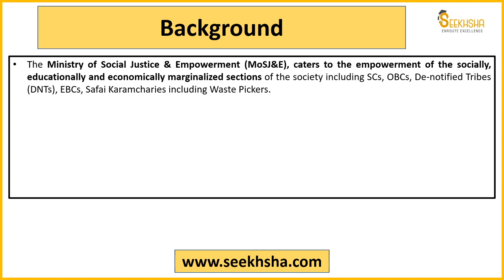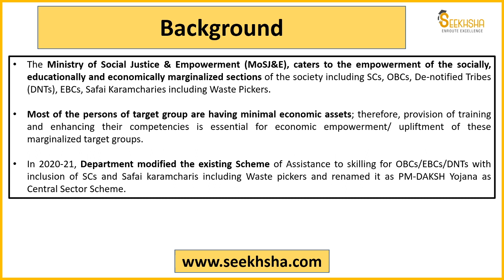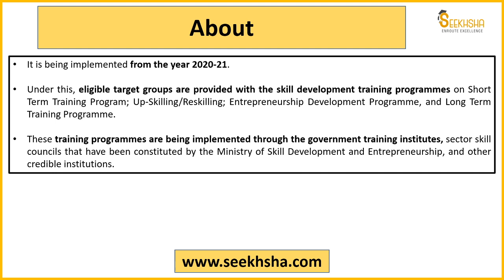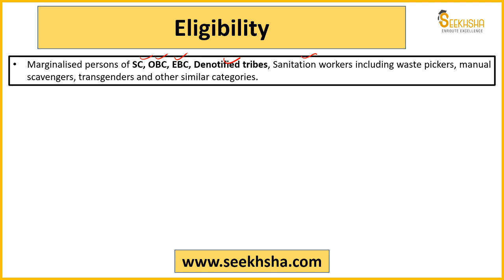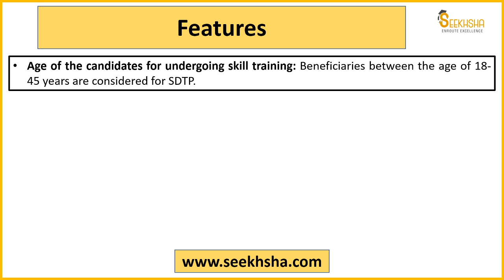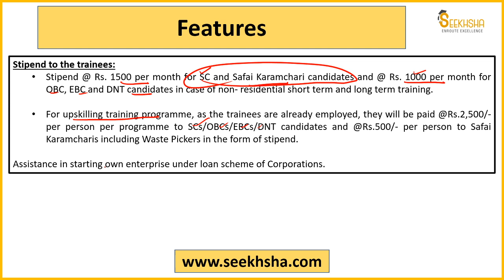Social Security- PM-DAKSH (Pradhan Mantri Dakshta Aur Kushalta Sampann Hitgrahi) Yojana apfc ​